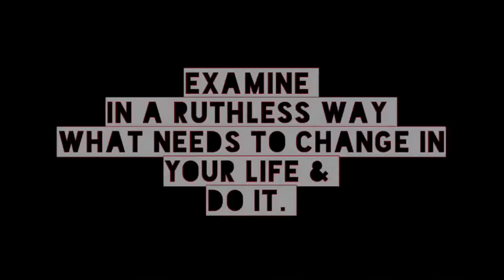Museum Booty Lifts : Tomahawk Training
Hawk's Move 'o the week ! BOOTY LIFTS at LACMA. Don't need no gym...using your WHOLE self & your day for fitness. **Abs contracted, lift leg back, knee bent & squeeze. Do 3sets/10 each side. ** February = change , so get to it.